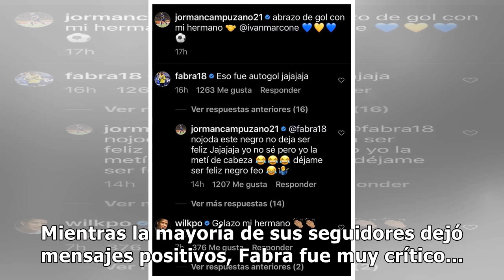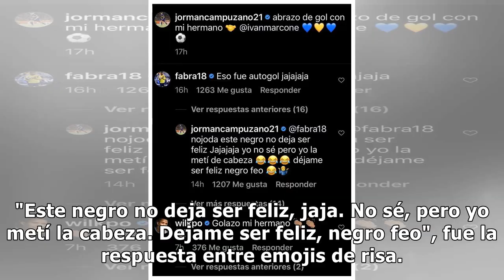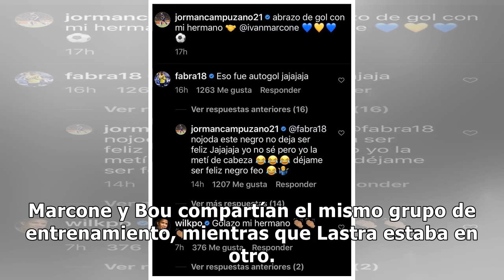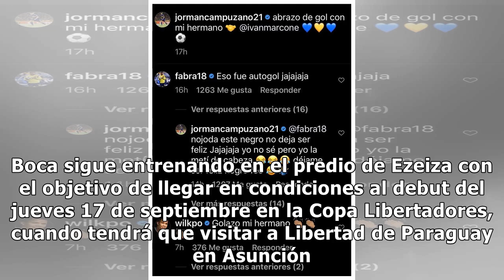"El metegol en la frente": Frank Fabra le dejó un comentario a Jorman Campuzano por su corte de...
"El metegol en la frente": Frank Fabra le dejó un comentario a Jorman Campuzano por su corte de pelo - TN.com.ar

Frank Fabra y Jormán Campuzano tienen una relación muy especial. En esta oportunidad, la nota la dio el defensor.¿Qu...